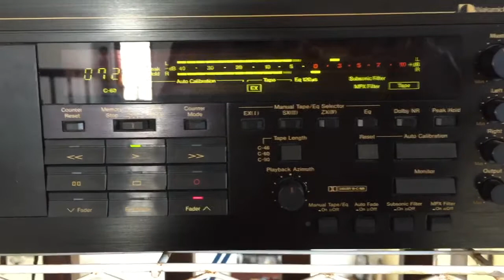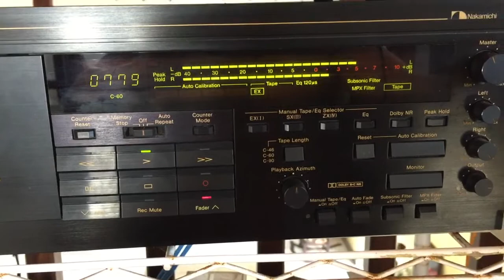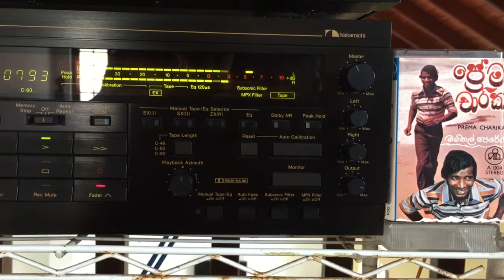Michael Perera: Prema Charika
Lyrics: Shelton Weeraratne; Melody: Lal Thenabadu